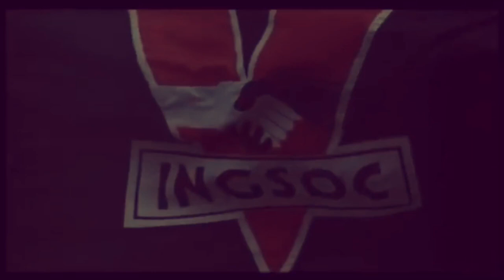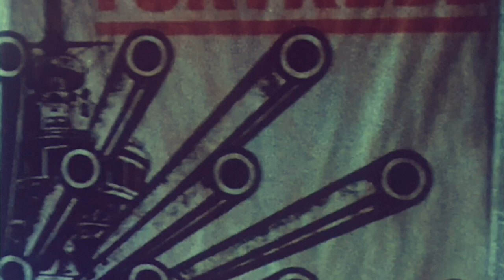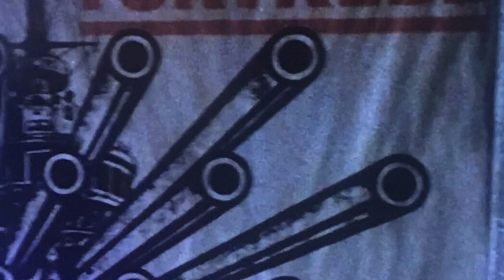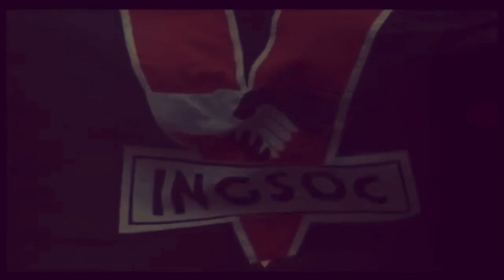POV: Orwell's "1984" INGSOC Telescreen Propaganda Newsreel || Reading ambience playlist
George Orwell’s "1984" inspired INGSOC tele-screen Ministry of Truth (MINITRUE) newsreel featuring Big Brother and other depictions of Oceania from Michael Radford’s classic adaptation and sublime music by Dominic Muldowney from the original soundtrack.

Once you start watching you will bellyfeel just like a member of the party and it may just be too risky to turn it off! After all, Big Brother IS watching you as you watch him. Party slogans and messages will be seen throughout the broadcast. In any event,  It's worth watching to the end... The epilogue is doubleplusgood!

A great deal of time and effort went into making this MINITRUE propaganda newsreel for your background blackwhite-noise entertainment and POV outer party member waiting for the two minutes hate to begin. So if you think it is doubleplusgood please "hit" like, I really appreciate it.

No rights are implied or taken.
"1984" MGM (1985)
"1984: The Music of Oceania" (original motion picture score, 1985)